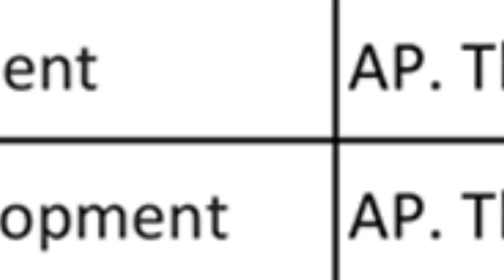👉𝐓𝐫𝐚𝐢𝐥𝐞𝐫 : (𝐂𝐡𝐢𝐥𝐝 𝐏𝐬𝐲𝐜𝐡𝐨𝐥𝐨𝐠𝐲 𝗖𝗼𝘂𝗿𝘀𝗲) 𝐙𝐨𝐨𝐦 𝐋𝐢𝐯𝐞 𝐒𝐞𝐬𝐬𝐢𝐨𝐧 (𝟮)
👉ချစ်ရတဲ့ မိမိကလေးအကြောင်း နားလည်အောင်ကြိုးစားနေသူလား…

🤔𝗧𝗵𝗲𝗼𝗿𝘆 ပဲသင်နေတာမဟုတ်ဘဲ အပြန်အလှန်အမေးအဖြေ အခန်းကဏ္ဍ လုပ်ပေးနေတဲ့ သင်တန်းကို ရှာဖွေနေသူလား…

✅ဒါဆိုရင်တော့ ဒီသင်တန်းက သင့်အတွက်ပဲ ဖြစ်ပါတယ်…

📌 အခုဆိုရင် 𝗖𝗵𝗶𝗹𝗱 𝗣𝘀𝘆𝗰𝗵𝗼𝗹𝗼𝗴𝘆 သင်တန်းကနေ  မိဘများကို ကလေးတွေနဲ့ လိုက်လျောညီထွေစွာ ပြောဆိုတတ်ဖို့နှင့် ကလေးပြုစုပျိုးထောင်ရေးကောင်းသူ
ဖြစ်ဖို့အတွက် အသိပညာများ ဝေမျှပေးနေတာဖြစ်လို့
သူများထက်နောက်ကောက် မကျရလေအောင် သင်တန်းကို အချိန်မီ တက်ရောက်ဖို့ အသိပေးပါရစေ...

❣️ဒီသင်တန်းကိုစိတ်ဝင်စားတဲ့ ဖေဖေမေမေများရှိတယ်ဆိုရင် 𝐒𝐦𝐚𝐫𝐭 𝐊𝐢𝐝𝐬-𝐙𝐢𝐟𝐚𝐦 𝐏𝐚𝐠𝐞 ရဲ့ 𝐂𝐡𝐚𝐭 𝐁𝐨𝐱 မှာ သင်တန်းအကြောင်းကို ဝင်ရောက်မေးမြန်းနိုင်ပါတယ်နော်။

📌𝐒𝐮𝐩𝐩𝐨𝐫𝐭𝐞𝐝 𝐛𝐲 ကလေးတိုင်းချစ်တဲ့ 𝐕𝐢𝐭𝐚-𝐊𝐢𝐝 နှင့် မှတ်ဉာဏ်ကောင်းပြီးထူးချွန်ဖို့  𝐌𝐞𝐠𝐚 𝟑 𝐂𝐡𝐞𝐰𝐚𝐛𝐥𝐞

ကလေးတိုင်းချစ်တဲ့
မှတ်ဉာဏ်ကောင်းပြီးထူးချွန်ဖို့